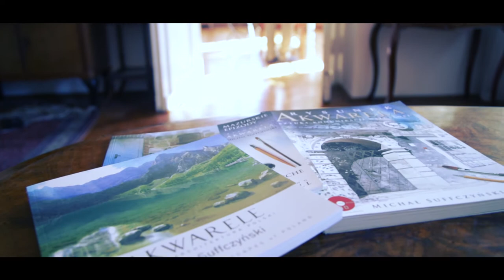Michal Suffczynski - incredible watercolor painting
Beautiful art work by Michal Suffczynski.

MICHAL SUFFCZYNSKI
A graduate of the Faculty of Architecture at the Warsaw University of Technology and the University of Detroit Mercy. Scholarship holder of the Residenza Universitaria Internazionale (Rome 1990) and the Government of the Republic of Italy (Perugia 1991, Siena 1997). Participant of scientific exchange between the Faculty of Architecture of the Warsaw University of Technology and the Faculty of Architecture of the University of Detroit, where he studied and then lectured on visual communication. Diploma - a project of the Contemporary Art Gallery (supervisor: arch. Andrzej Miklaszewski). In the years 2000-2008 an assistant, currently an assistant professor at the Drawing, Painting and Sculpture Faculty of the Architecture Department at the Warsaw University of Technology. PhD - "Structural drawing in the presentation of architectural space" (supervisor: Prof. Dr. Eng., Arch. Lech Kłosiewicz).

Creator of illustrations in drawing and watercolor techniques for media, advertising agencies, architectural companies and private collections. Author of the panorama of the center of Warsaw for Cushman & Wakefield. One of the founders of the Polish Watercolor Artists Association. He presents works in art galleries in Warsaw, Łódź, Poznań, Toruń, Gdańsk, Kraków and Zakopane in the studio of Jan Karpiel Bułecki. Participant of international urban workshops in Brussels, Cairo, Berlin, Bucharest and St. Petersburg (cooperation with Duana Plater-Zyberk & Company), , open air painting in Kazimierz Dolny on the Vistula, Toruń, Arezzo (Tuscany) and Sicily as well as collective and individual exhibitions.